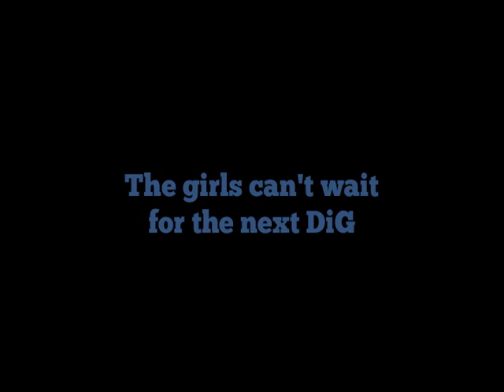Stone Ridge MS DiG day - Music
Stone Ridge Middle School students experienced our "DiG" program which incorporates a theme throughout all the curriculum for a day.  This theme was music.